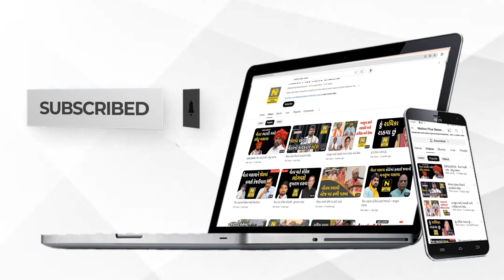કોંગ્રેસમાં આંતરિક વિખવાદ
ઈન્ડિયા એલિયન્સમાંથી એક બાદ એક પક્ષો છૂટા પડી રહ્યા છે. કોંગ્રેસ પક્ષમાં પણ આંતરિક વિખવાદ ઊભો થયો છે. વડોદરા જિલ્લા કોંગ્રેસના તાજેતરમાં જ નિમાયેલા પ્રમુખે એકાએક રાજીનામું ધરી દીધું હતું. પરંતુ તેમને મનાવી લેવાયા હોવાનું જાણવા મળી રહ્યું છે.